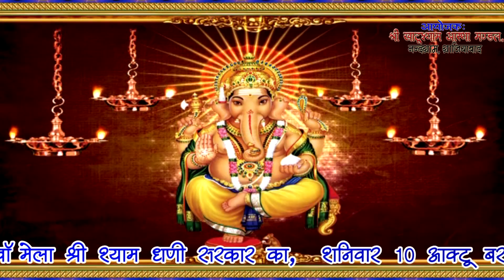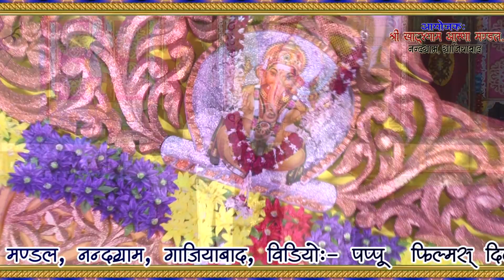गणपत ने प्रथम मनवा